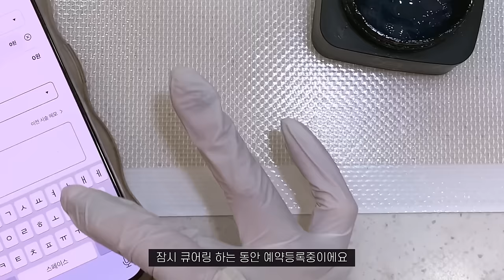Self nail | 네일샵원장이 말아주는 블랙스톤네일 (네일리스트의 셀프네일, 글리터 그라데이션네일, 아이즈미 홀리오너먼트, 브이컷네일)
안녕하세요!
감사합니당

인스타 해킹으로 새로운 계정에서 만나요!
팔로우부탁드립니다❤

예약방법
네이버예약 / 링크 클릭